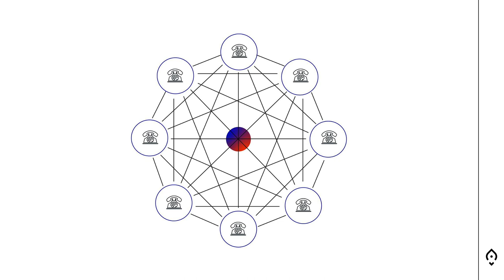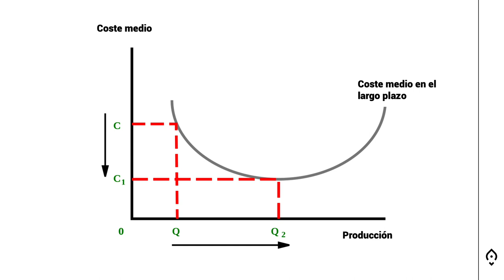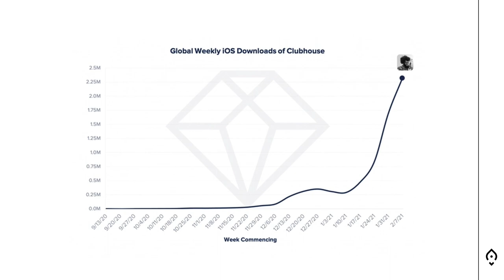¿Qué son los efectos de red?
Te explico lo que son los efectos de red, una de las características clave de las startups y tecnologías que más crecen. Si quieres que tu negocio o producto escalen a lo bestia, deberías conocer a fondo los efectos de red.

01:00 ¿Qué son los efectos de red?
04:00 Los efectos de red en la red telefónica
05:00 Los efectos de red en los idiomas
05:40 Efectos de red vs economías de escala
08:15 Efecto arrastre (bandwagon effect)